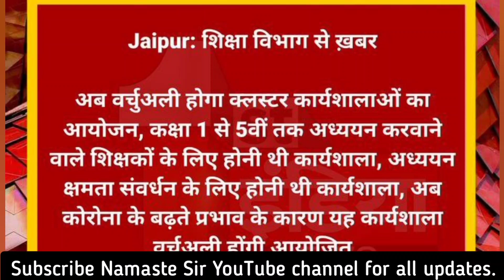शिक्षा विभाग 1 से 5वी तक अध्ययन करवाने वाले शिक्षकों हेतु बड़ी ख़बर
Big_update तृतीय श्रेणी शिक्षकों को तबादलों का इंतजार, कब होगा खत्म?
Third grade transfer latest news/Third grade transfer/ट्रांसफर पॉलिसी पर बडी अपडेट

🔴 *** ABOUT ME ***🔴

धन्यवाद।

shaladarpan_work,GovtEmployeeOrder,ShalaDarpanLatestNews,ShalaDarpan,GovtEmployeeeTodayNews,deputation,karanbataonotice,homedistrictduty,peeonotice,teachers duty,WorkFromHome​
,vaccination,namste_si r,namastesir,GovtEmployeeOrder,ShalaDarpanLatestNews,GovtEmployeeeTodayNews,LockDown​,Lockdownnewstoday,Latestnewstodaywaqt_watch,education_news,education_department,todays_news,eet_ reshuffle,waqt_watch,